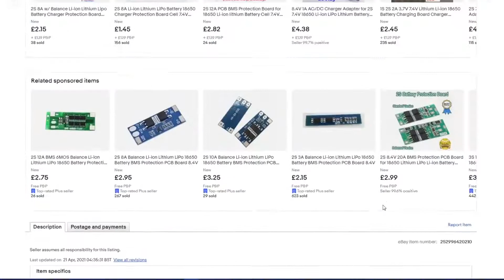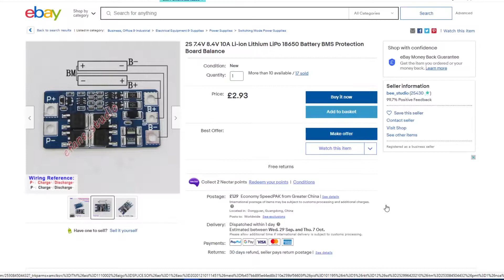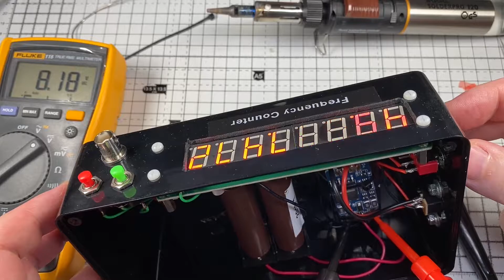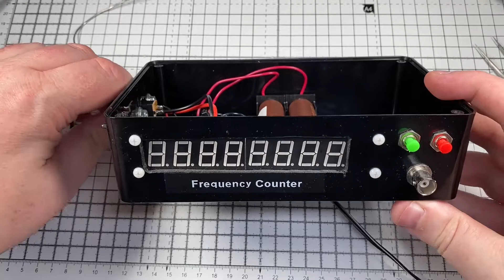EP 018 - eBay 2 cell Lithium ion Battery BMS 7.4v 10A [BMS].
I take a look at a 2 cell battery BMS for 18650 batteries, short operation test then install into a project i had build previously.